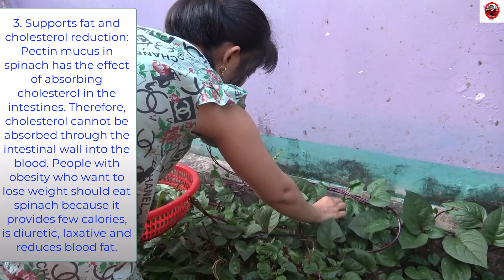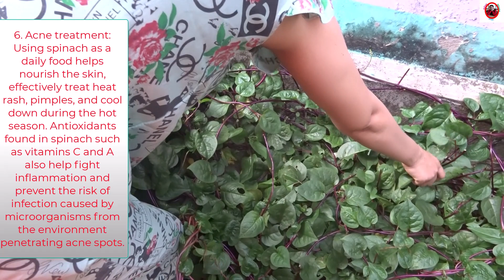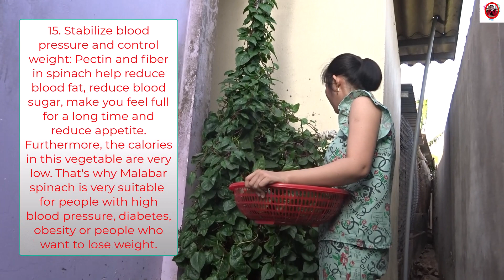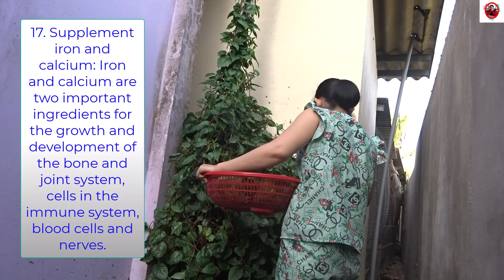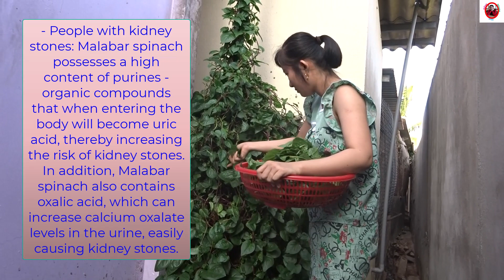Review Cảnh Hái Rau Mồng Tơi Miền Tây Việt Nam | Hồng Nhung Vlog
Hôm Nay Mình Sẽ Review Cảnh Hái Rau Mồng Tơi| Hồng Nhung Vlog

Mọi người nếu thấy hay thì hãy nhấn Đăng Ký, Like, Share, Bình luận,  và nhấn chuông để nhận thông báo về video mới nhất và để giúp mình có động lực phát triển kênh nhé!

© Editor Video : Hồng Nhung Vlog
© Copyright by : Hồng Nhung Vlog ☞ “Do not Reup”

Nếu thấy video mình hay, hữu ích thì các bạn có thể Donate cho mình một ly Cafe hoặc card bất kỳ:

Vietcombank : 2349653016 - PHUNG THI HONG NHUNG
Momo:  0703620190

☆Cám ơn các bạn đã ủng hộ kênh Hồng Nhung Vlog